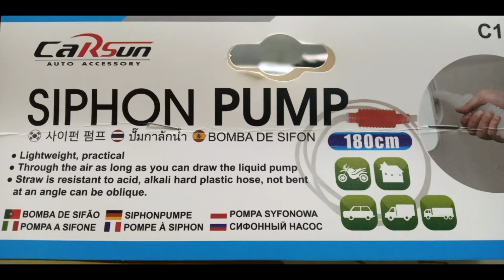SIPHON PUMP BARANG BAGUS UNTUK SIMPAN DI MOTOR UNTUK KECEMASAN HABIS PETROL ATAU BOLEH BANTU ORANG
Siphon pump ini saya beli di mr.diy dengan harga RM3.90, walaupun barang nampak simple tetapi ada kegunaannya jika ada hal kecemasan seperti kehabisan petrol di tepi jalan bolehlah minta tolong dengan kawan ataupun dengan orang sekeliling, asal sampai ke stesen minyak, ataupun kalau nampak rider tersadai kehabisan minyak senang sahaja kita nak bantu mengunakan hos ini ah... sedut sahaja dari tangki motor settle hihi.. ok guys sekadar berkongsi benda baik dan simple ✌️😎